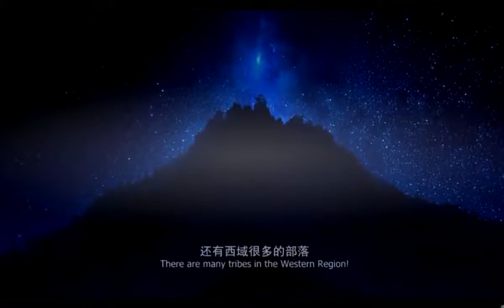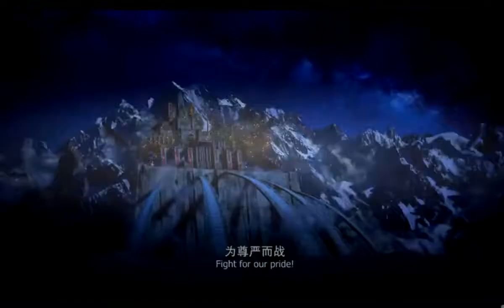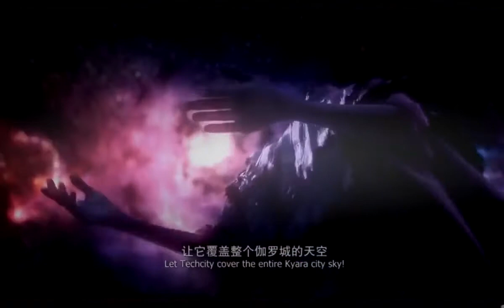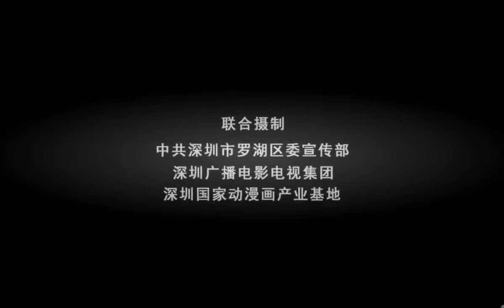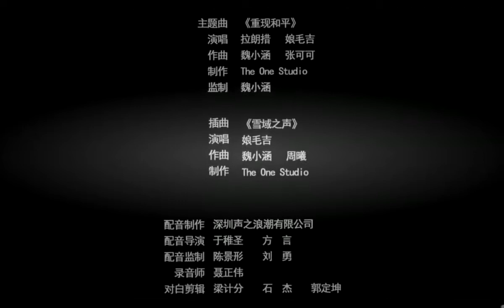一万年以后 恐怖电影2016